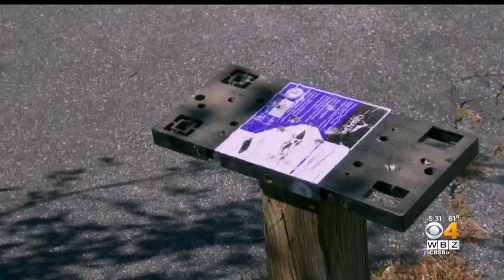Surveillance Video Captures Mailbox Explosion In Shirley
Police are investigating after several mailboxes were blown up in Shirley. WBZ-TV's Bill Shields reports.